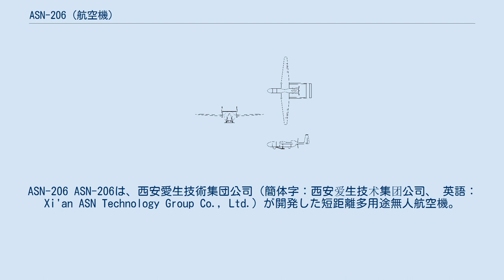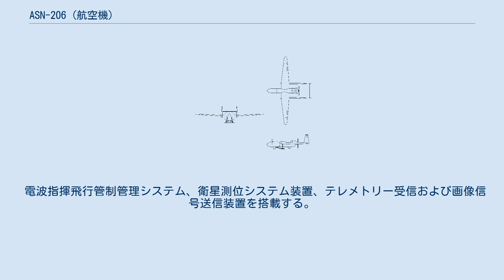ASN-206 (航空機)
ASN-206 ASN-206は、西安愛生技術集団公司（簡体字：西安爱生技术集团公司、 英語：Xi'an ASN Technology Group Co., Ltd.）が開発した短距離多用途無人航空機。
同社は西北工業大学が所有する独立法人である。
軍民両用を意図して開発された。
 1994年12月に開発が始まり、1996年に少量生産を開始した。
1996年の珠海エアショーで初めて公開された。
軍民両用の無人航空機であり、昼夜偵察、戦場監視、弾着観測、国境や交通の巡視、NBC探知、大気サンプリング、航空写真や航空測量、災害モニタリングに用いられる。
 主翼はテーパー翼、高翼配置となっている。
双ブーム形式でブームの後端に垂直尾翼があり、2枚の垂直尾翼の間に水平尾翼が付けられている。
垂直尾翼と水平尾翼はH型配置となっている。
推進方式はプッシャー式である。
エンジンは空冷水平対向2ストローク4気筒のHS-700を搭載している。
エンジンの最高出力は51hpである。
プロペラの翼の枚数は2枚である。
降着装置は簡略なスキッドが付けられているだけであり、ランディングギアは持たない。
離陸はRATOを使いカタパルトから射出される。
回収はパラシュートを用いて行われる。
 空中ビデオレコーダー、リアルタイム・データリンク装置に加え、機種部にはミッションに応じたペイロードを搭載可能。
 その他のミッションに応じた装置が選択できる。
 電波指揮飛行管制管理システム、衛星測位システム装置、テレメトリー受信および画像信号送信装置を搭載する。
 ドローン本体のほか7両のトラック。
（トラック内訳：射出装置搭載車、指揮誘導用シェルター搭載車、移動管制ステーション搭載車、情報処理装置搭載車、発電機搭載車、整備用車両、ドローン運搬車両） 2013年10月時点で、生産は不明瞭であるが終了したものと思われる。